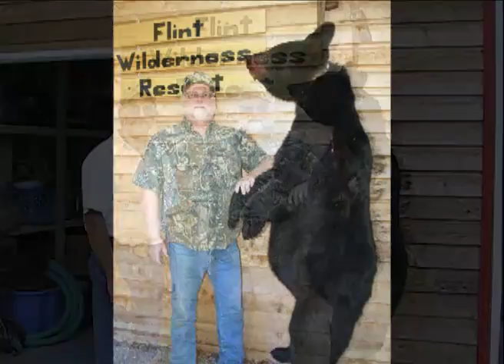Flint Wilderness Resort Aug 13-20, 2011 Black Bear Hunt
Flint Wilderness Resort Black Bear Hunt in northern Ontario, Canada.